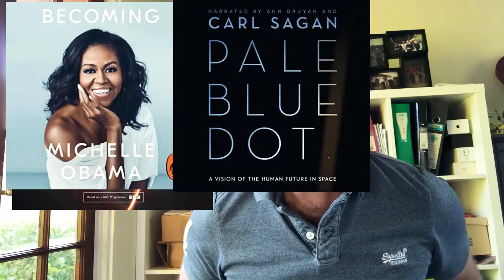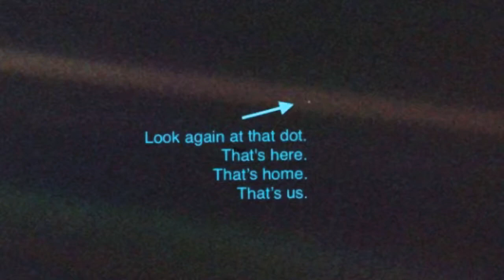The Planets by Professor Brian Cox & Andrew Cohen book review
One of my favourite audiobooks so far theplanets has sparked a large fire and left me absolutely fascinated by space. briancox is great in the BBC series and this audiobook is narrated by Samuel West who has a superb voice for it. I’m thinking of listening to Human Universe soon and he narrates that one as well.

I’ve got a taste for astronomy books and space books now and have already gone on to pale blue dot by Carl Sagan so will let you know what I think of that one which I have very high hopes for.

This may not be a personal development book but we can learn so much from the way we have to use our imagination to even begin to visualise how impossible the universe is

Meditating on the size of the universe and how tiny we are within it can be a useful way to get a sense of perspective back